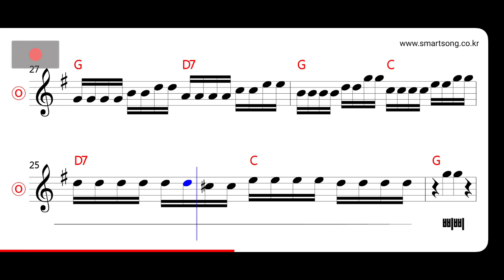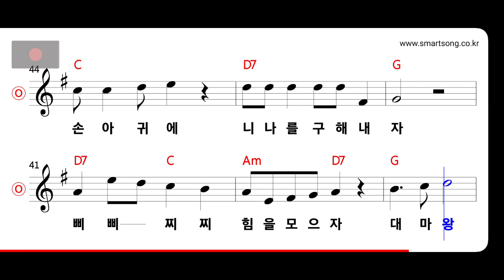만화주제가 - 이상한 나라의 폴 MR